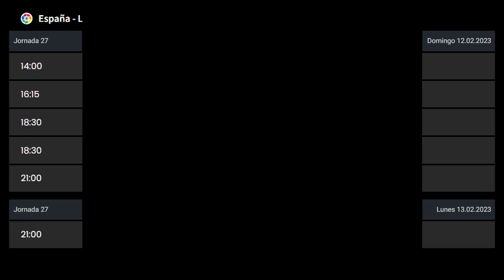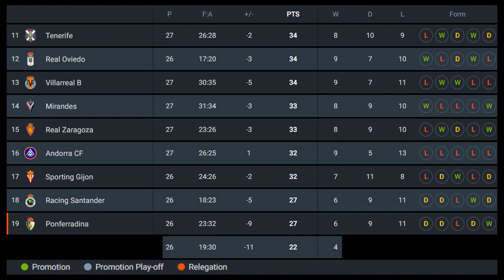clasificación segunda división liga española 2022/23 | Tabla de Posiciones Hoy